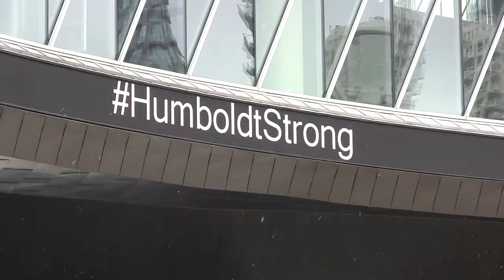Four Humboldt Broncos players mourned at Edmonton memorial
Hundreds of people came out to the Edmonton Oilers’ home arena on Tuesday for a memorial service for four Humboldt Broncos players. A teenage mourner who knew one of the players said the team’s bus crash hit “close to home.” (April 17)